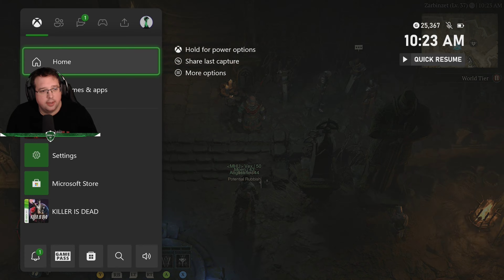Episode #42:Andariel,into Act 5,The Fledgling Merchant,An Aquired Taste & Settling the Tab| Diablo 4